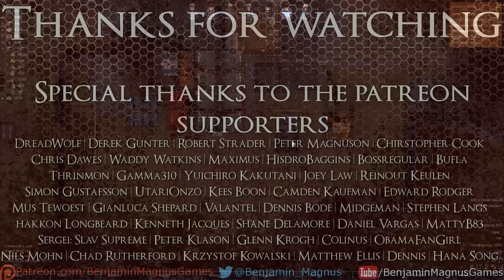Rimworld | Alpha 16 Wanderlust | Part 26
Lets Play Rimworld Alpha 16 Wanderlust Update! Big patch for the game, Wanderlust adds lots of new features. The complete list of updates is extensive and includes; Spherical Planets, Multiple Simultaneous Maps, Caravans, Travel Victory, Transport Pods, Usability Improvements, and Drugs and Health rebalance.

Rimworld | Alpha 16 Wanderlust | Part 1